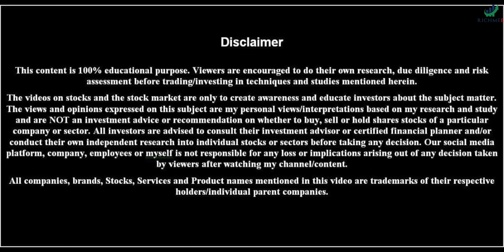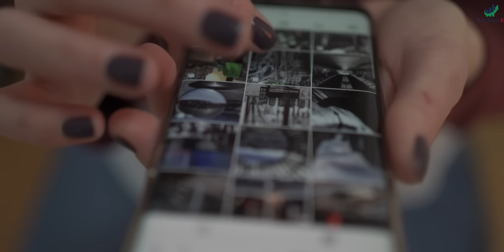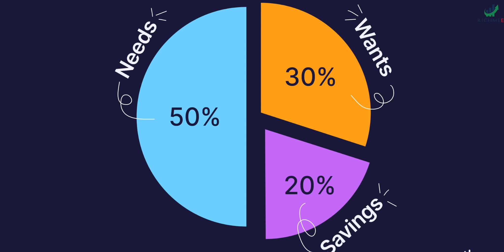पैसा कसा वाचवायचा | नेहमी खिसा भरलेला राहील | Save & Earn | Sanket Awate